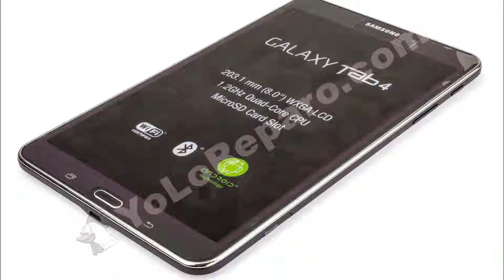Guía del Samsung Galaxy Tab 4 8" (SM-T330): Cambiar conector de audio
Guía con todos los pasos necesarios para que cambies tú mismo el conector de audio del Samsung Galaxy Tab 4 8" (SM-T330).